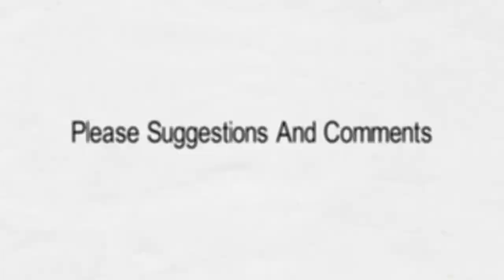Face Whitening And Glowing Face in Just 10 Minutes || Homemade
Face Whitening And Glowing Face at Home in Just 10 Minutes